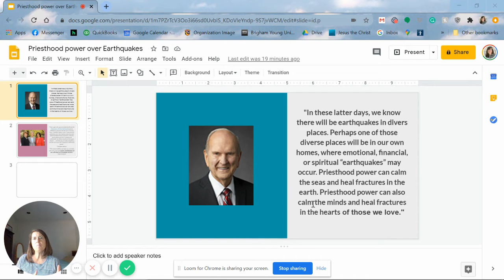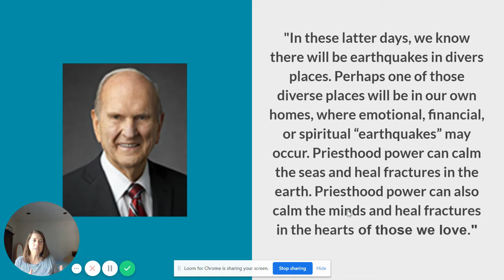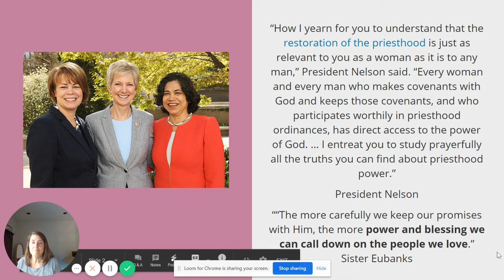Priesthood power over Earthquakes Google Slides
The prophet teaches us that priesthood power will help us overcome the effects of earthquakes.